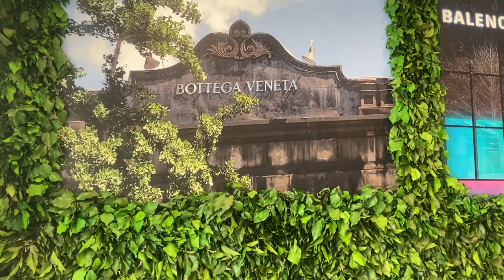TRAVEL VLOG: MILAN, ITALY // shopping in Milan, exploring the city, and Carnival!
Part two of the Italy travel vlog! taking you around Milan to some of the historic buildings and eating tons of amazing food!  Hope you all enjoy it xx